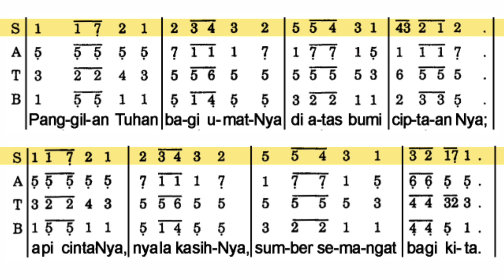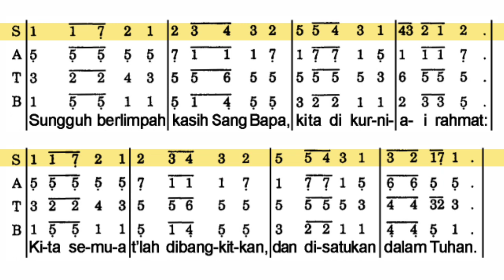Panggilan Tuhan (PS 682 - SOPRAN)